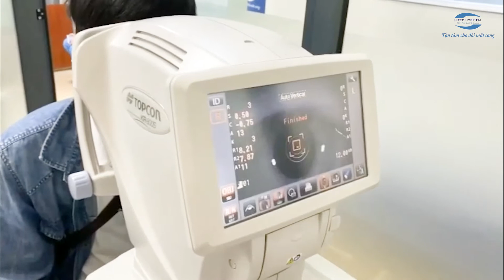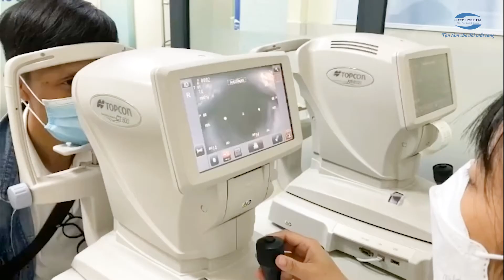Thiết bị nhãn khoa của Topcon Nhật bản trong khám và chẩn đoán bệnh lý về mắt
Để chẩn đoán và điều trị thành công cho bệnh nhân, ngoài kinh nghiệm và kỹ năng chuyên môn của các bác sĩ, cần có sự hỗ trợ của hệ thống máy, thiết bị khám khúc xạ hiện đại của TOPCON - Tập đoàn hàng đầu trong lĩnh vực sản xuất thiết bị y tế tại Nhật Bản và cả châu Á, giúp các bác sỹ chẩn đoán nhanh và chính xác.

Hãy cùng điểm qua những thiết bị Topcon hiện đại đang được đưa vào phục vụ khách hàng tại Hệ thống Bệnh viện Mắt HITEC:

🔸 Máy đo khúc xạ kế tự động KR - 800: là thiết bị đo khúc xạ mắt hiện đại, sử dụng những cải tiến công nghệ điện tử mới nhất hiện nay.
🔸 Máy sinh trắc quang đa chức năng Aladdin Biometer: chỉ với một lần đo có thể cho ra kết quả sinh trắc học nhanh và chính xác nhất.
🔸 Máy sinh hiển vi SL - D301 Digital Slit Lamp: khám mắt hàng đầu cung cấp hiệu suất chẩn đoán lâm sàng có độ chính xác vượt trội so với công nghệ kỹ thuật số chụp và lưu hình ảnh, Video với độ nét HD
🔸 Máy Myah - Quản lý cận thị: Được xem là công nghệ tiên tiến nhất trong quản lý tật cận thị với khả năng đo bản đồ giác mạc Ctopography, chiều dài trục nhãn cầu.
🔰 Thiết bị y khoa hiện đại đến từ hãng Topcon Nhật Bản cho phép các Bác sĩ của Hệ thống Bệnh viện Mắt HITEC làm chủ được các ca KCB tốt hơn, mang lại kết quả điều trị chuẩn xác, an toàn. Bên cạnh đó, giúp người bệnh luôn cảm thấy thoải mái và an tâm tin tưởng trong suốt quá trình điều trị.

🔥 Cơ hội trải nghiệm Hệ thống thiết bị khám mắt hàng đầu Nhật Bản – TOPCON trong tầm tay, còn chần chừ gì nữa mà không đăng ký ngay hôm nay.

Hệ thống bệnh viện mắt HITEC - Tận tâm cho đôi mắt sáng
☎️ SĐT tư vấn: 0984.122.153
🏥 Bệnh viện mắt kỹ thuật cao Hà Nội: Số 51-53-55 Trần Nhân Tông, Hai Bà Trưng, Hà Nội
🏥 Bệnh viện chuyên khoa mắt HITEC: Số 55 Hàm Long, Hoàn Kiếm, Hà Nội
🏥 Phòng khám mắt kỹ thuật cao: Số 480 Thụy Khuê, Tây Hồ, Hà Nội